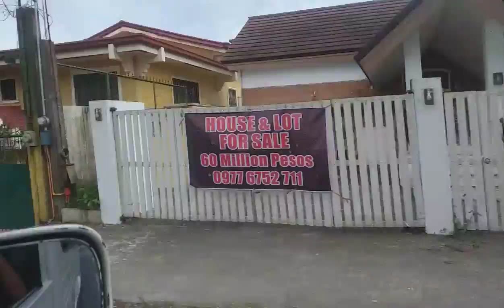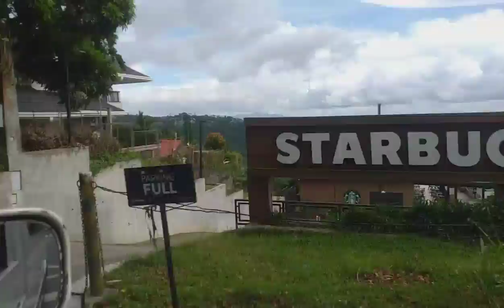Lakwatsa Papuntang sa Malamig na Lugar ng Tagaytay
ganda ng lugar